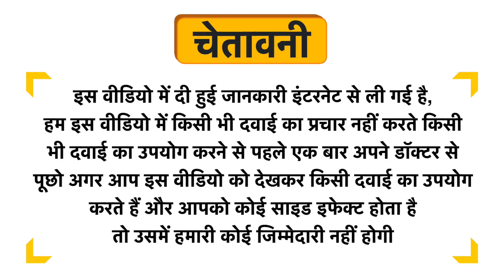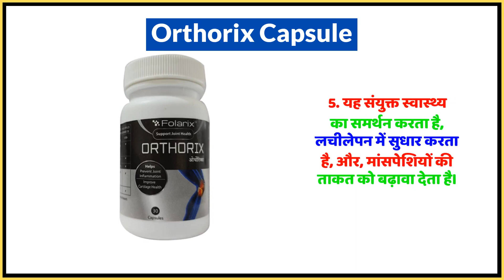Orthorix Capsule Uses in Hindi | Side Effects | Dose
Orthorix Capsule Uses in Hindi | Benefits | Side Effects | Dose